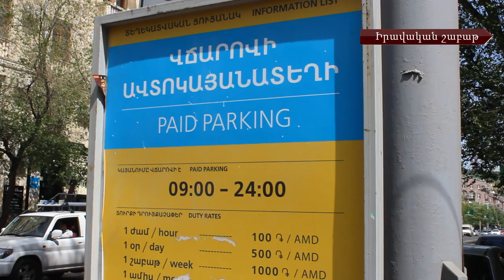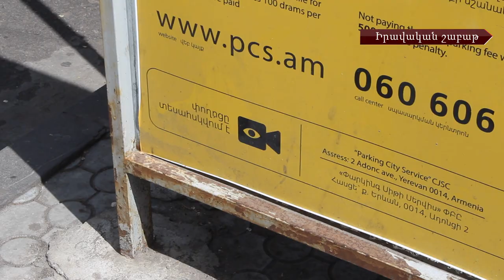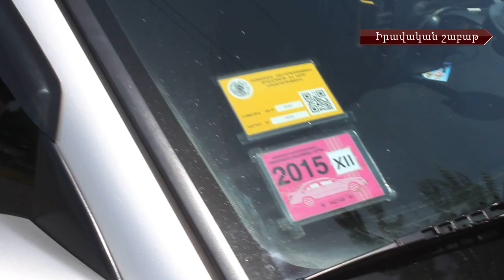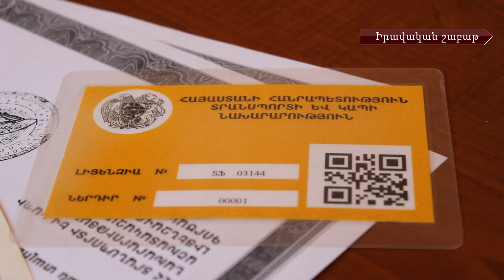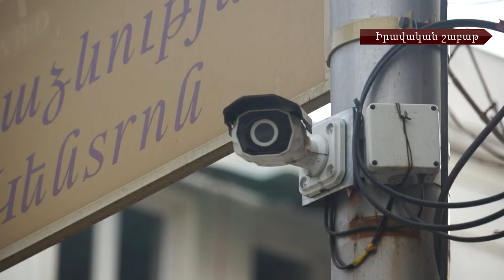Իրավական շաբաթ #57. Կարմիր գծերի օրինականության հարցը և տաքսիստների խնդիրները